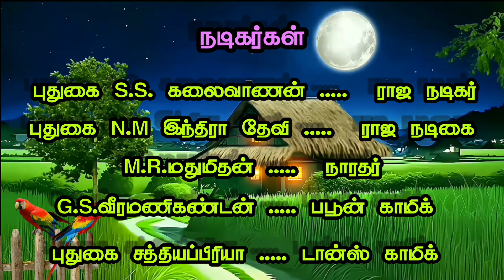(K.Siruvanoor 4) ரொம்ப பாவம் இவ/ பஞ்சர் கடைக்காரருக்கு வாக்கப்பட்டு இவ பட்ட பாட்டைக் கேளுங்க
முழு நாடகம்
வள்ளிதிருமணம்
K.சிறுவனூர்

அனைவருக்கும் பகிரவும்
நன்றி!

முழு நாடகம்
வள்ளிதிருமணம்
லட்சுமிநாராயணபுரம்

அனைவருக்கும் பகிரவும்
ஆதரவுக்கு நன்றி

அனைவருக்கும் பகிரவும்
பகிர்ந்தமைக்கு நன்றி

முழு நாடகம்
கோயில்கன்றாப்பூர்

அனைவருக்கும் பகிரவும்
நன்றி!

முழு நாடகம்
கடம்பூர்/ வள்ளிதிருமணம்

அனைத்து குரூப்புகளுக்கும் பகிரவும்
நன்றி

நாமனூர் முழு நாடகம்

அனைத்து குரூப்புகளுக்கும் பகிரவும்
நன்றி!